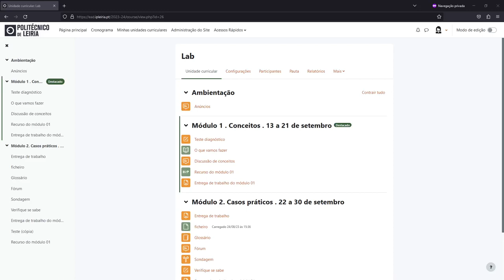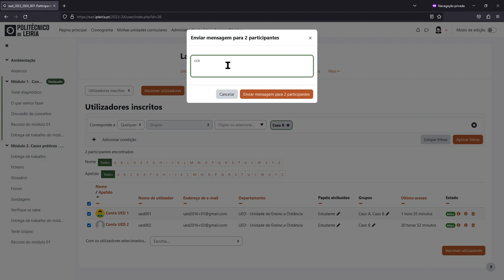Enviar mensagem pela plataforma